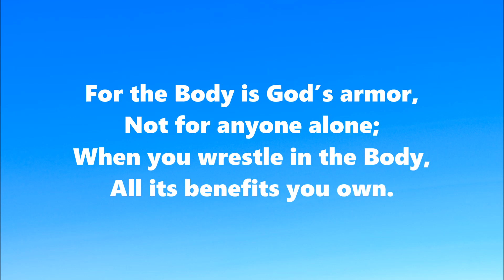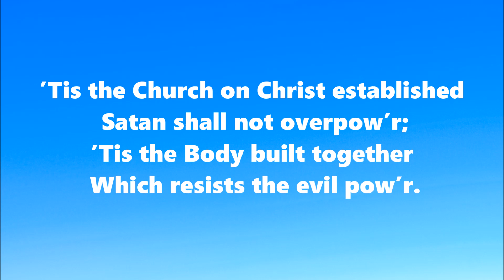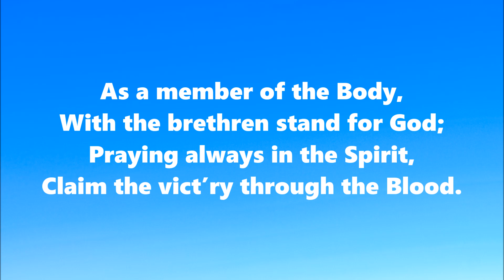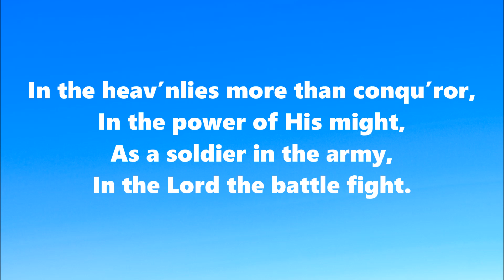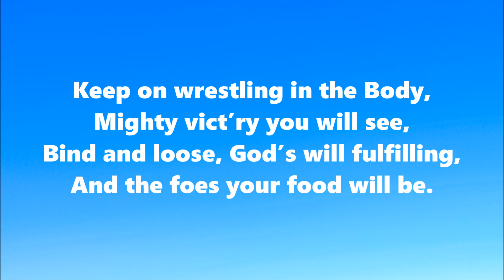Fight the Battle in the Body – Hymn 885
Hymn 885

SUBJECT: SPIRITUAL WARFARE-IN THE BODY
Subcategory: In the Body
AUTHOR: Witness Lee
COMPOSER: Phillip P. Bliss

LYRICS:

1
Fight the battle in the Body,
Never fight it on your own;
With the Body to the Head joined,
Fight the battle on the throne.

Chorus
By the virtue of the Head;
Standing firmly with the Body,
Into vict’ry you’ll be led.

2
For the Body is God’s armor,
Not for anyone alone;
When you wrestle in the Body,
All its benefits you own.

3
’Tis the Church on Christ established
 Satan shall not overpow’r;
’Tis the Body built together
 Which resists the evil pow’r.

4
In the Body, by the Headship,
Sitting in the heavenlies,
Struggle with the wicked spirits
And the principalities.

5
As a member of the Body,
With the brethren stand for God;
Praying always in the Spirit,
Claim the vict’ry through the Blood.

6
In the heav’nlies more than conqu’ror,
In the power of His might,
As a soldier in the army,
In the Lord the battle fight.

7
Keep on wrestling in the Body,
Mighty vict’ry you will see,
Bind and loose, God’s will fulfilling,
And the foes your food will be.